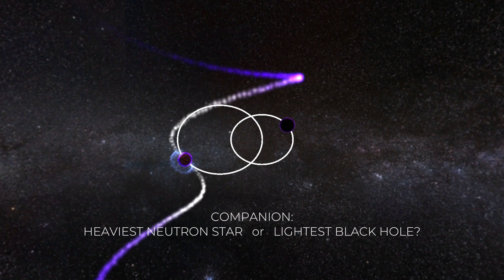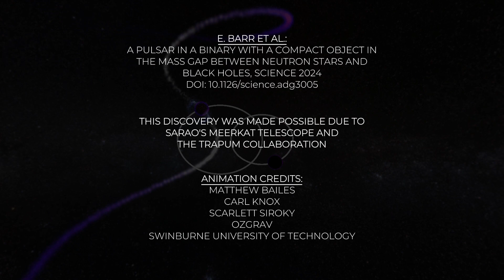NGC 1851E: Making a black hole mass gap binary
NGC 1851E is a binary star system containing a rapidly spinning millisecond pulsar in orbit around a optically dark companion of unknown nature. The companion's mass puts it between the heaviest known neutron stars and lightest known black holes, in the so-called black hole mass gap.

Here we show an orbital simulation detailing a possible formation channel for the NGC 1851E system. We see the original pulsar - white dwarf binary in a globular cluster being disrupted by the arrival of a massive third body. The new arrival kicks the white dwarf out of orbit and captures the pulsar for itself, forming a new binary system with a pulsar in orbit around, most likely, either a light black hole or a supermassive neutron star.

The NGC 1851E system was discovered by the Transients and Pulsars with MeerKAT (TRAPUM) collaboration using the MeerKAT radio telescope in South Africa.

This work was led by researchers from the Max Planck Institute for Radio Astronomy (MPIfR) and is published in the journal Science.

Video credit: OzGrav, Swinburne University of Technology